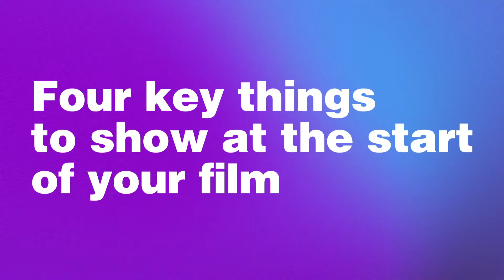DYCDAtHome Filmmaking Series: Directing & Cinematography for Narrative Film with Josephine Decker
In episode 5 of our DYCDatHome Filmmaking series, our host Daron Burrows sat down with director Josephine Decker to discuss tips on directing and cinematography for narrative.